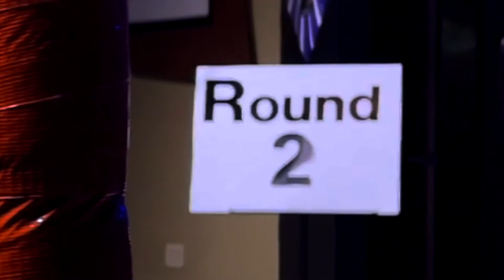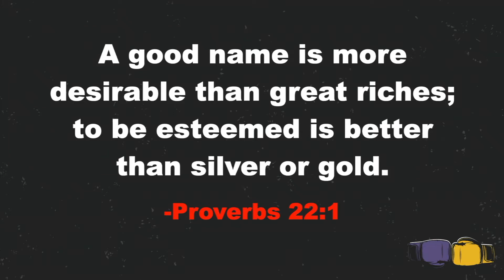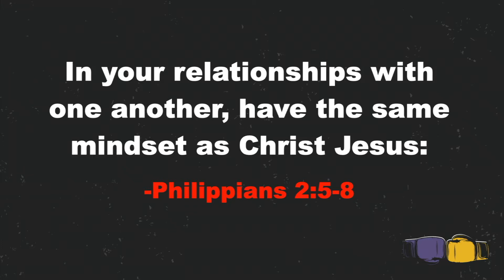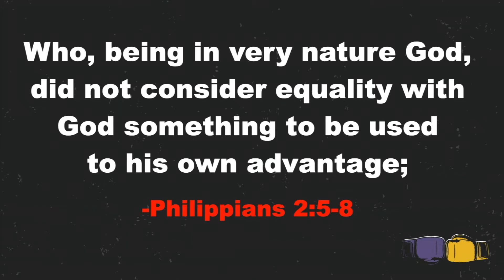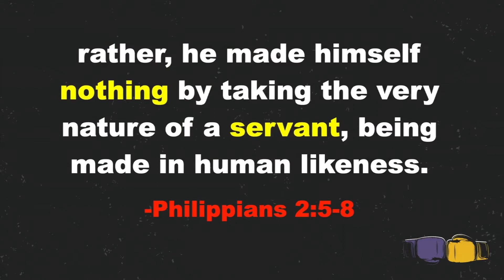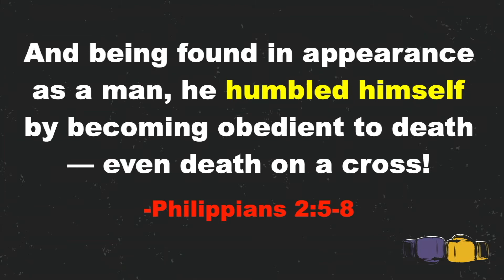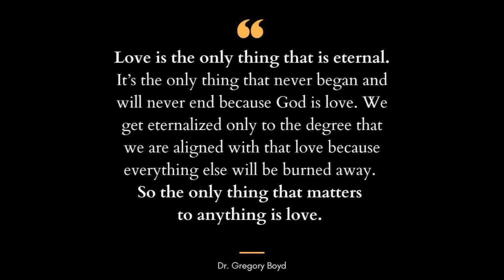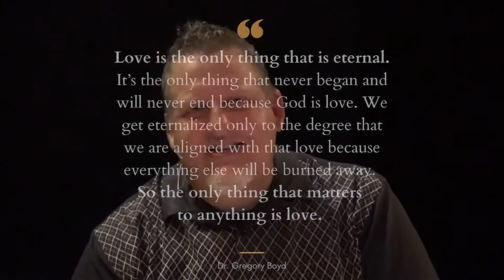Bible vs. Culture 2: I Hate You!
A good reputation goes a long way and helps in more ways than we can imagine, while a bad reputation is almost impossible to overcome.  On the 21st anniversary of people crashing planes into our buildings and killing our people, a question I often wonder about is why does a country that sends so much money, people, and help around the world, have such a troubled reputation globally?  How is it that so many people hate us?  Even American Christians, and our approach to missions, have not really been looked at in a positive light.  In a country that does so much, and who is so committed to success, there is one small piece that we are missing and require in order for us to fix this issue.